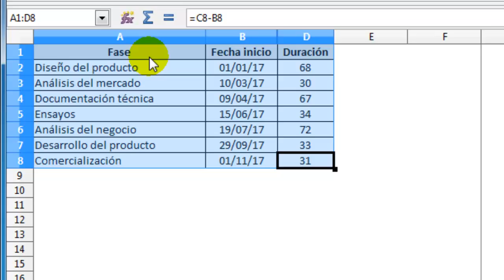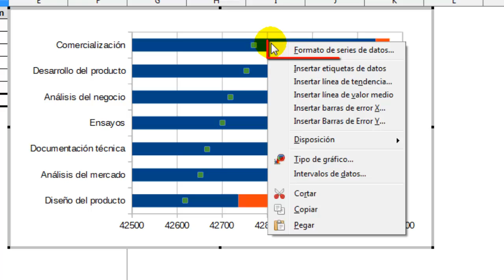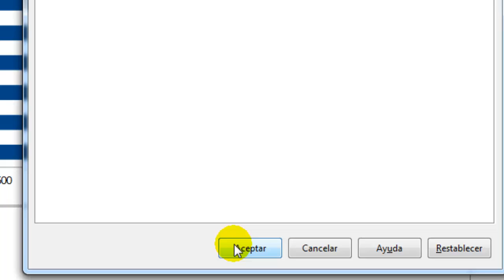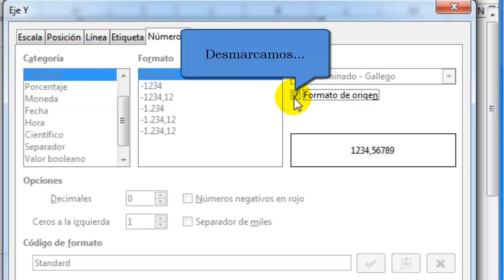Cómo crear un diagrama de Gantt en Calc de LibreOffice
El diagrama de Gantt es una herramienta que permite modelar la planificación de las tareas necesarias para la realización de un proyecto. Esta herramienta fue inventada por Henry L. Gantt en 1917.

Desde su introducción los diagramas de Gantt se han convertido en una herramienta básica en la gestión de proyectos de todo tipo, con la finalidad de representar las diferentes fases, tareas y actividades programadas como parte de un proyecto o para mostrar una línea de tiempo en las diferentes actividades haciendo el método más eficiente.

El diagrama de Gantt es una herramienta muy utilizada en la actualidad ya que, entre otras cosas, constituye una ayuda visual para gestionar las tareas de cualquier proyecto. En este vídeo detallaremos cómo crear en pocos minutos un diagrama de Gantt con la hoja de cálculo Calc de LibreOffice.